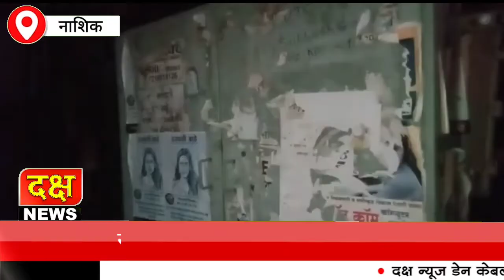सावता नगर मध्ये विजेचा लपंडाव; नवीन नाशिक परिसरात वीज खंडित होण्याचे प्रमाण वाढले